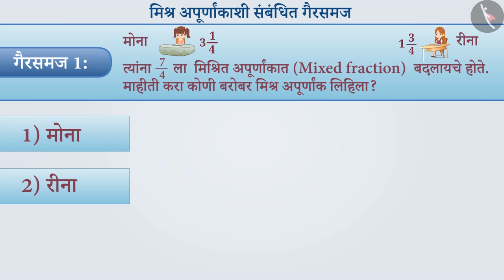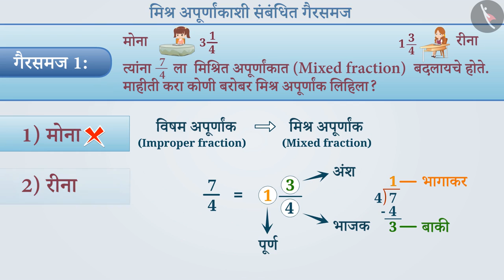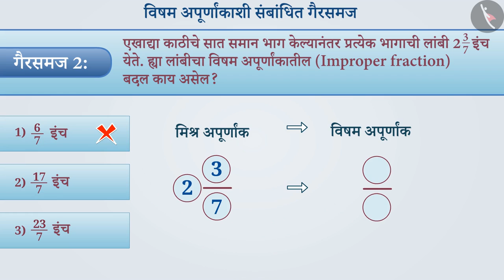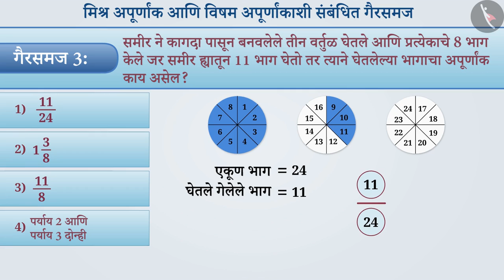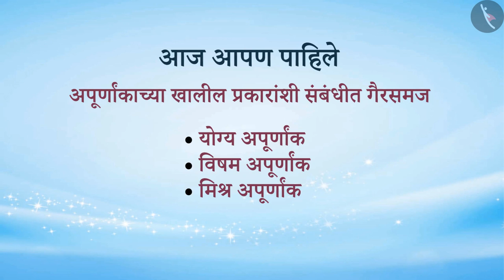व्यवहारी,अंशाधिक & पूर्णांंकयुक्त अपूर्णांक|Part3/3|Proper,Improper & Mixed fractions|Marathi|Class6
व्यवहारी,अंशाधिक & पूर्णांंकयुक्त अपूर्णांक|Part3/3|Proper,Improper & Mixed fractions|Marathi|Class6 | अपूर्णांक | कक्षा 6 | NCERT | अपूर्णांक

Proper, Improper and Mixed fractions | Fractions | Grade 6 | NCERT | Fractions

Welcome to part 3 of Proper, Improper and Mixed fractions. In this video, we will discuss various misconceptions and/or common errors related to Proper, Improper and Mixed fractions.

Part1 :
Part2 :